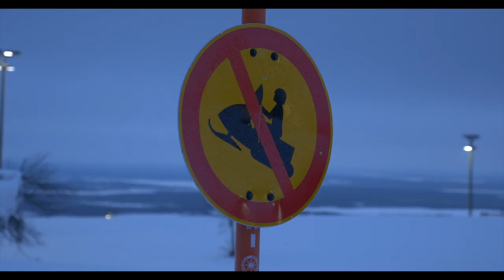The North is Near (Levi, Lapland)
Location: Levi, Finnish Lapland.

Won a trip to Lapland, because of the 'make your world bigger' challenge by Discovery  Channel in the Netherlands.

We saw the Northern Lights, raced with snowmobiles, snow bikes and husky dogs. But also went for ice karting, cross country skiing, a traditional Finnish smoke sauna, ice fishing, reindeer rides, snowboarding, a snow boot trip and much more fun.

Best week ever.